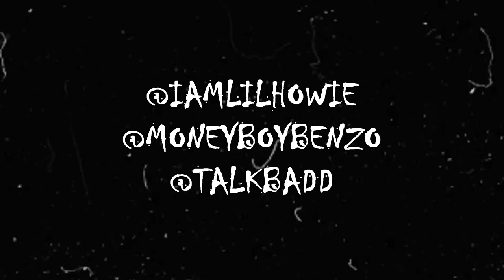Lil Howie "Breakin On Her" ft. Enzo Escobar Shot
Lil Howie "Breakin On Her" ft. Enzo Escobar
TalkBadd Music / Unsigned